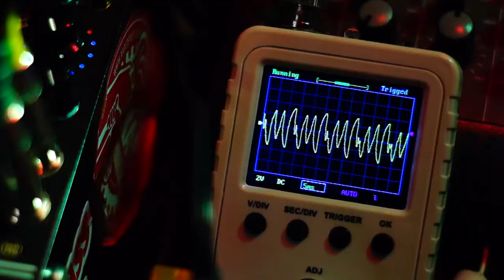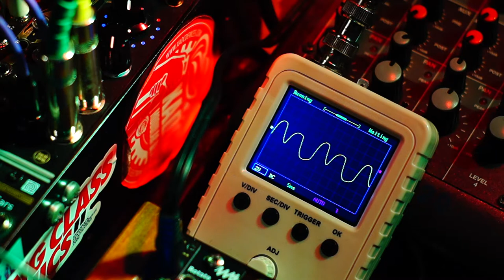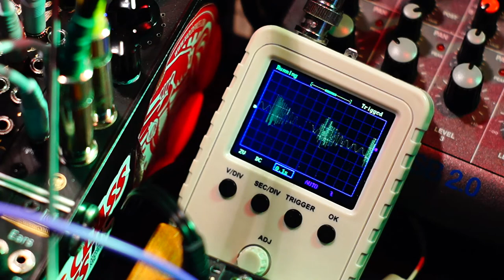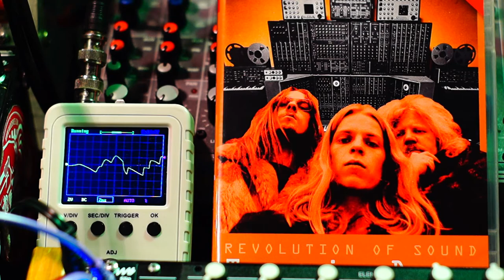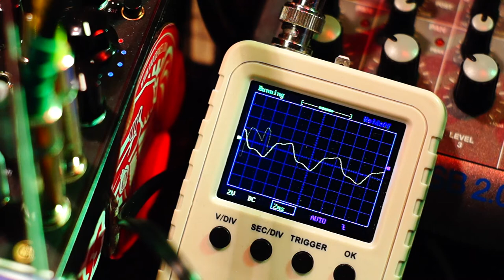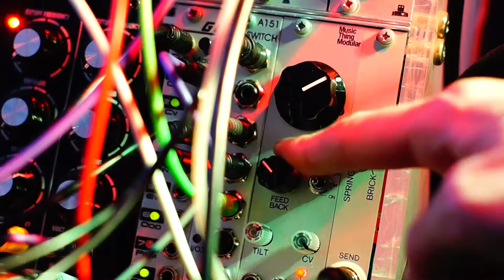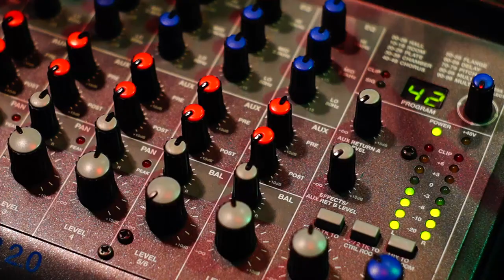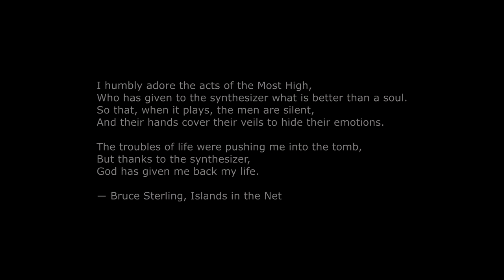MachineRoom Trilobite & Endorphin.es Furthrrrr Generator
Some patch notes & thoughts:

So only these 2 modules were used as sound sources, but there's technically 5 oscillators, I know)
I've decided to make it all nice and simple. Deliberately not pushing both modules to the limit, but showing their strongest sides, therefore making the best of both approaches in synthesis.

For intro it's pretty common East coast patch for Microbrute controlling Trilobite with 2 envelopes (ADSR for amplitude and AR from Befaco's Rampage for MachineRoom 204D dual VCF).

Drone - Trilobite through send to GMSN THC (DIY Clouds), Furthrrrr to Malekko's Dual Borg in LPG mode and to Demora delay. Make Noise Pressure Points, Rampage and MI Tides are responsible for modulation madness.

In main jam Trilobite's 1st and 2nd osc's are doin' dem bass. 3rd osc is a kick, which is created with envelope to 3rd osc FM in. Sidechain (ducking) is created with Befaco's dual attenuverter. Again they're going through 2 channels of 204D VCF.
Lead voice is Furthrrrr through Borg's LPG, which triggered by main clock thru Rebel Technology's Stoichea to achieve musical variety with gates. Pressure Points 3rd and 4th channels are modulating timbre of Furthrrr. Make Noise Rene's quantized cv out is used for both bass and lead thru buffered mult.
Snare-hat-like sound - noise out of Furthrrrr thru Borg's 1st channel in VCF mode. Modulated by Tides which is subsequently modulated by 1st and 2nd channels of Pressure Points (modulate the modulator, innit!). Than it's processed thru Music Thing Modular's Spring Reverb.

Die Berliner Schule is a variation on main jam, but with 8-step sequence on Rene with hands-on variations (the best sequencer for it, imho).
Ratchetting is achieved thru Pressure Points cv out into Demora's width cv in.
On Demora I'm using custom patch for clock-sync delay, which I've received from a good friend - Mykyta Gryaznov aka Friedensreich -

MachineRoom is a сozy room for synthesizers, drummachines and other musical gear. Headquarter of Subself Records. Ukraine, Kyiv, Gogolevskaya.27